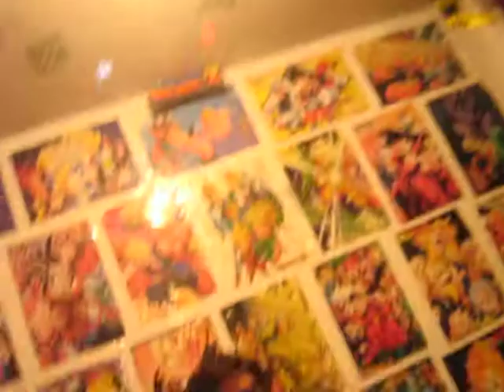Bebiendo en mi cuarto con Los Demonios de siempre (Parte 2)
Poco a poco van llegando Los Demonios y aumentan las botellas de licor... =)